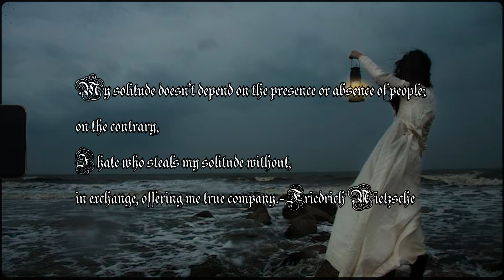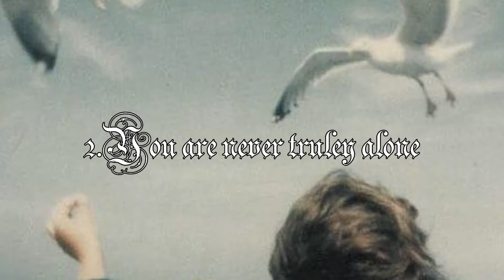The Art of Solitude: Why Being Alone Can Be Empowering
Embracing solitude can be scary, however they're  so many benefits  being alone. it can offer so much sense of discovering yourself on a deeper and here .